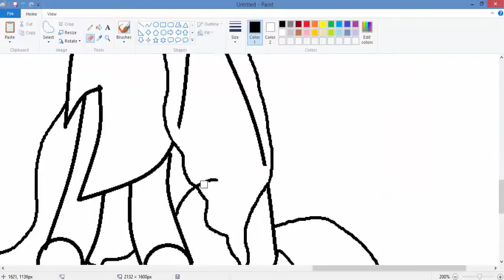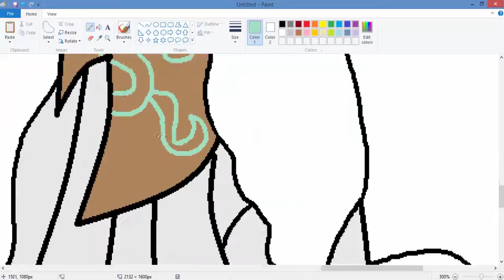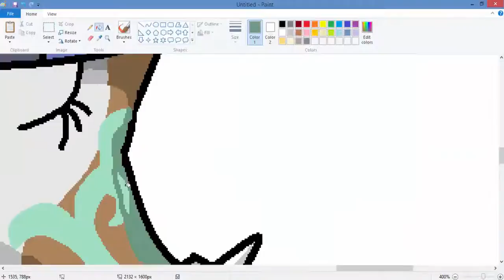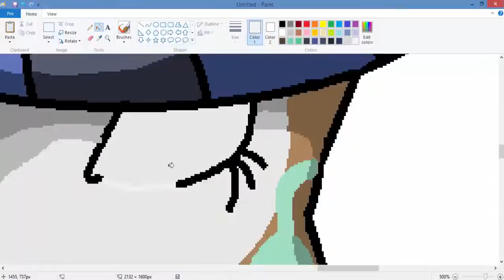SpeedPaint: Skylabluebell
I hope you like this SpeedPaint I did for your arctic wolf! (the audio was Problem- Ariana Grande). Next SpeedPaint will be RadioStones.
~Spiralwish AJ